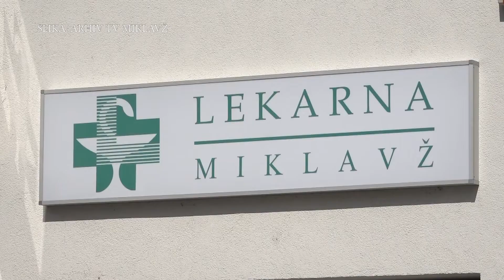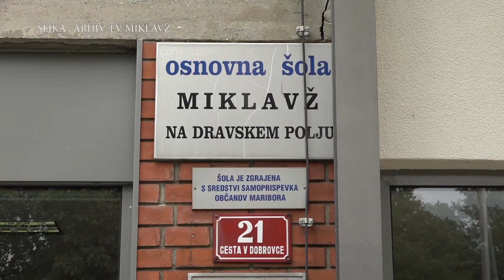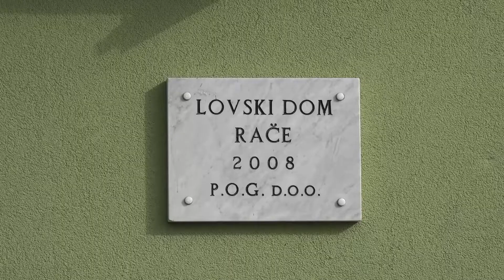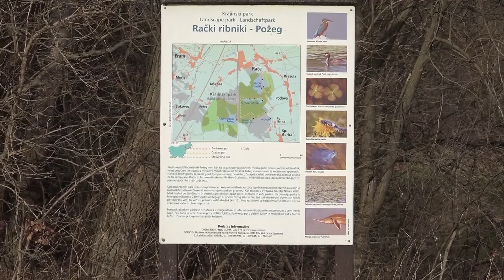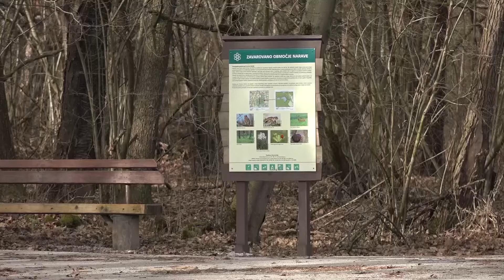Lokalni utrip, 550. informativna oddaja - 09.02.2021